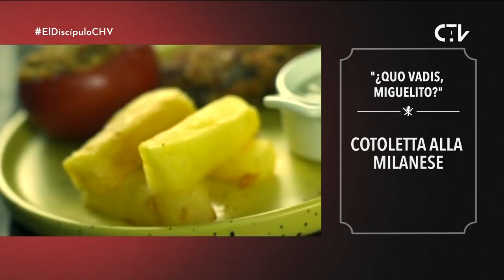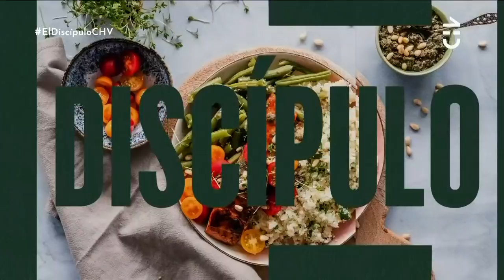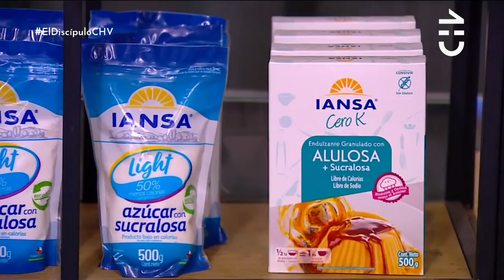"ES QUE MIRO A FELIPE"😂 El ataque de risa de Sergi Arola en plena presentación - El Discípulo del C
Sergi Arola estalló en risa en plena presentación de platos en El Discípulo del  Chef, sólo por la presencia de Felipe Izquierdo.

"Es que miro a Felipe", dijo el español, quien no pudo seguir por su ataque de risa. Por su parte, el actor aseguró que a todos les pasa cuando lo ven.